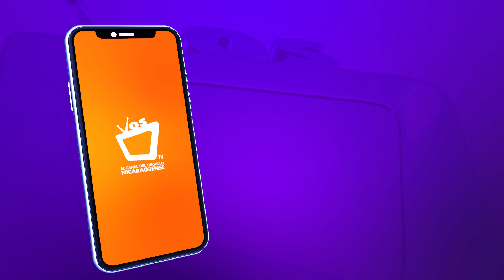Una pastelera que le da "Un Gustito" a su vida y a la tuya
Wendy Torrez Arteaga es una emprendedora, mamá, esposa y abogada que incursionó en el dulce mundo de la pastelería tras la pandemia de la Covid-19. Con la ayuda de su familia fundó "Un Gustito" una pastelería en línea con la que sueña en algún momento tenerla físicamente.